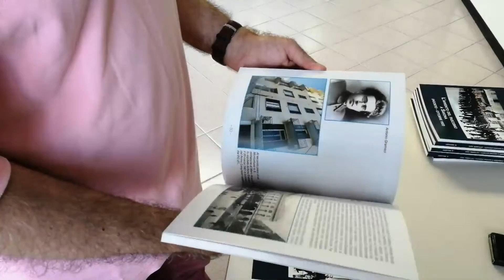QUILIANO NELLA STORIA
Intervista a Nadia Ottonello sulla presentazione dell'ultimo libro storico del professor Giuseppe Milazzo dal titolo "L'avvento del fascismo a Savona". L'evento si è svolto nella biblioteca comunale del comune di Quiliano, alla presenza dell'autore, del sindaco Nicola Isetta e del presidente della Fondazione Cento Fiori, Giancarlo Berruti.